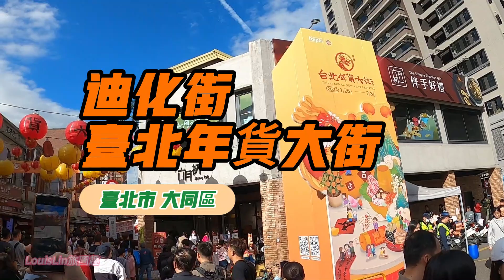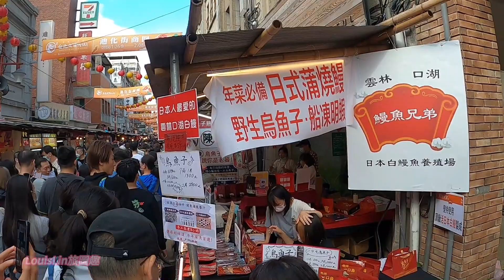TAIWAN 台北市過年前周末現況 大同區 迪化街 台北年貨大街 辦年貨 大稻埕 💗TAIWAN Walking Tour 2023😊LouisLin旅圖趣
這次來到位於台北市大同區的迪化街，迪化街以辦年貨聞名，這兒是大稻埕的一部份，見證了臺灣國際貿易與商業的發展史。大稻埕的貿易活動從清末到日據初期，以南北雜貨、茶行為主，光復後則為南北貨、中藥和布匹批發商集中地，至今迪化街仍大致維持原貌，沒有太大改變。大稻埕的迪化街一直以來都是採買年貨的熱門地點，是台北市現存最具歷史的老街，每到過年前都超熱鬧，今年也不例外，從1月26日至2月8日有一系列龍年年味體驗活動，有超大龍氣球裝飾，龍年喜氣滿滿，各種年菜、生鮮漁貨和過年零嘴這裡都找得到，而且這次還有提供免費接駁車，站點包括迪化街、後車站商圈與北門捷運站，方便民眾往返的同時也刺激買氣，一起來迪化街拉開過年序幕吧!喜歡我的頻道，歡迎按讚+訂閱+分享，謝謝!

This time we came to Dihua Street in Datong District, Taipei City. Dihua Street is famous for its New Year shopping. It is part of Dadaocheng and has witnessed the development history of Taiwan's international trade and commerce. From the late Qing Dynasty to the early days of the Japanese occupation, Dadaocheng's trade activities were dominated by North-South groceries and tea. After the liberation, it became a center for wholesalers of North-South goods, Chinese medicine and cloth. To this day, Dihua Street still maintains its original appearance without much change. Dihua Street in Dadaocheng has always been a popular place to buy New Year’s goods. It is the oldest existing old street in Taipei. It is extremely lively every time before the New Year, and this year is no exception, from January 26 to February 8 There are a series of Dragon Year flavor experience activities on the same day. There are super large dragon balloon decorations. The Year of the Dragon is full of joy. You can find all kinds of New Year dishes, fresh fish and New Year snacks here, and this time there is a free shuttle bus. Including Dihua Street, Houzhan Business District and Beimen MRT Station, it not only facilitates people's commuting but also stimulates shopping. Let's come to Dihua Street to kick off the New Year! Thanks!

Zhècì lái dào wèiyú táiběi shì dàtóng qū de dí huà jiē, dí huà jiē yǐ bàn niánhuò wénmíng, zhè'er shì dà dào chéng de yī bù fèn, jiànzhèngle táiwān guójì màoyì yǔ shāngyè de fāzhǎn shǐ. Dà dào chéng de màoyì huódòng cóng qīngmò dào rì jù chūqí, yǐ nánběi záhuò, chá xíngwéi zhǔ, guāngfù hòu zé wèi nánběi huò, zhōngyào hé bùpǐ pīfā shāng jízhōng de, zhìjīn dí huà jiē réng dàzhì wéichí yuánmào, méiyǒu tài dà gǎibiàn. Dà dào chéng de dí huà jiē yīzhí yǐlái dōu shì cǎimǎi niánhuò de rèmén dìdiǎn, shì táiběi shì xiàncún zuì jù lìshǐ de lǎo jiē, měi dào guònián qián dōu chāo rènào, jīnnián yě bù lìwài, cóng 1 yuè 26 rì zhì 2 yuè 8 rì yǒuyī xìliè lóng nián nián wèi tǐyàn huódòng, yǒu chāodà lóng qìqiú zhuāngshì, lóng nián xǐqì mǎn mǎn, gèzhǒng niáncài, shēngxiān yú huò hé guònián língzuǐ zhèlǐ dōu zhǎo dédào, érqiě zhècì hái yǒu tígōng miǎnfèi jiē bó chē, zhàn diǎn bāokuò dí huà jiē, hòu chēzhàn shāng quān yǔ běimén jié yùn zhàn, fāngbiàn mínzhòng wǎngfǎn de tóngshí yě cìjī mǎi qì, yī qǐlái dí huà jiē lā kāi guònián xùmù ba! Xǐhuān wǒ de píndào, huānyíng àn zàn +dìngyuè +fēnxiǎng, xièxiè!